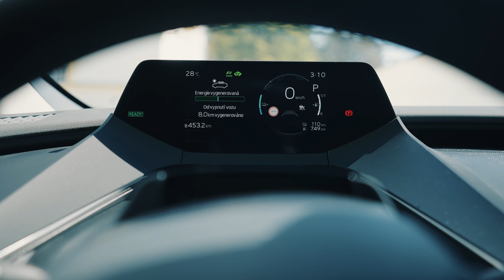Toyota Prius páté generace